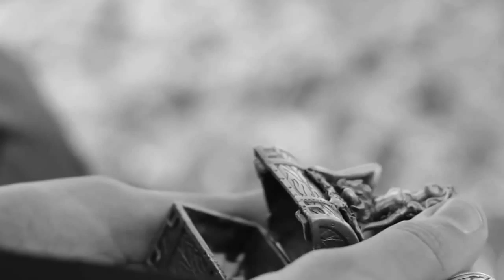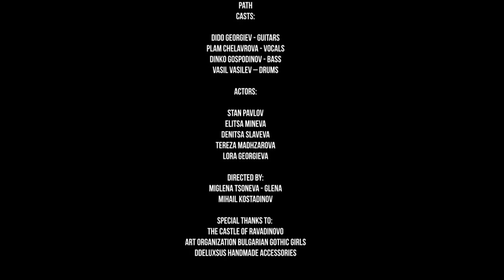Lake Of Flames - "Path"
Here you could see our music project between some girls from Bulgarian Gothic girls dart art organization and the band lake of Flames. I took a part there like a model and jewelry designer. If you are interested to see more of my work just visit my pages:

Official music video of the song "Path" by bulgarian alternative gothic metal band Lake Of Flames: Dido Georgiev - guitars, Plam Chelavrova - vocals, Dinko Gospodinov - bass, Vasil Vasilev - drums.
Special regards to our amazing directors Glena and Mihail Kostadinov, to the adorable gothic models and artists from the art organization Bulgarian Gothic Girls - Elitsa Mineva (Satyria), Tereza Madzharova, Lora Georgieva, Denitsa Slaveva and Plam Chelavrova (the singer), DDeluxsus Handmade Accessories by Tereza Madzharova and a big thanks to the castle of Ravadinovo.

Category
Music
License